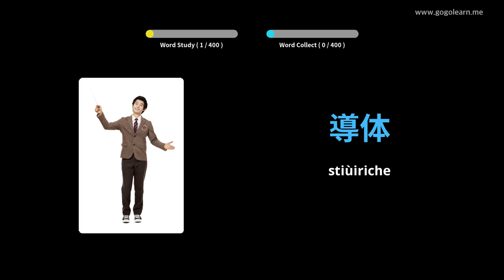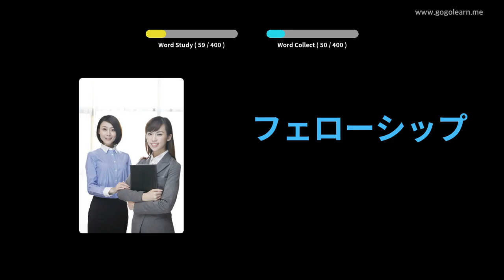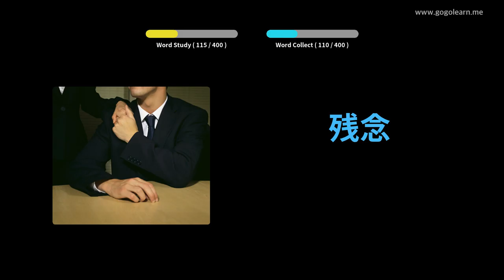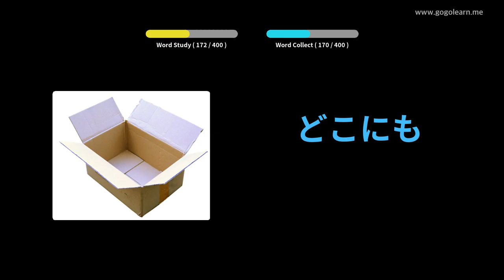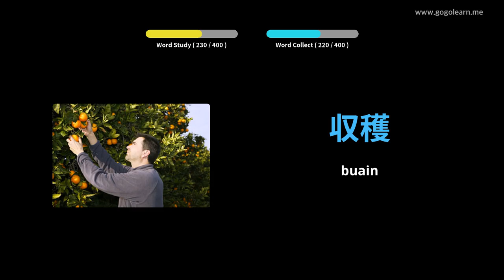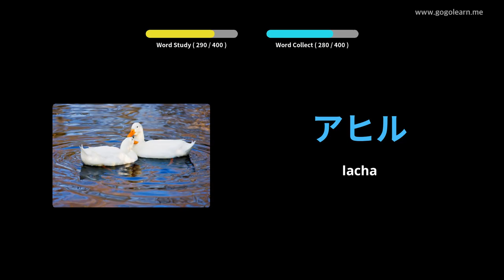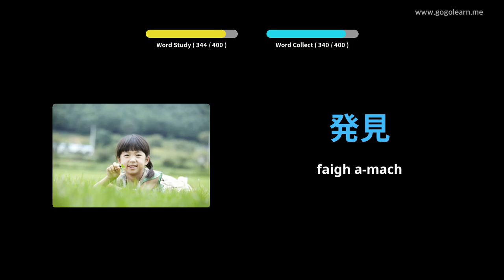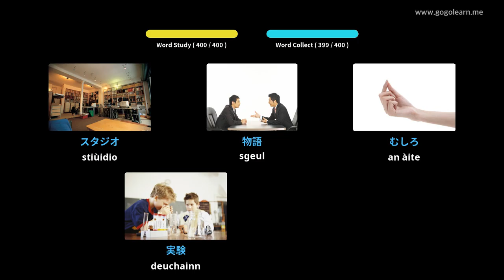Àrd-sgoil briathrachas Iapanach 2 | Golearn